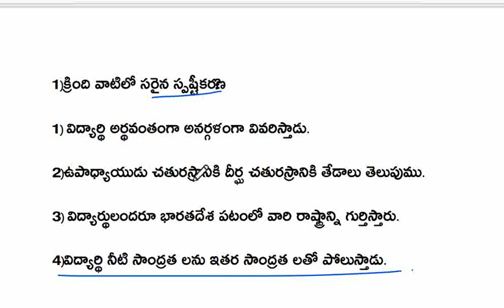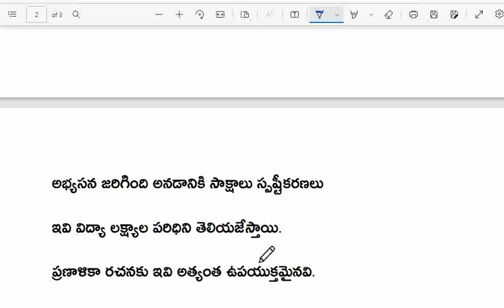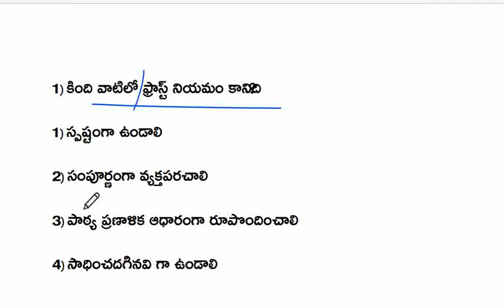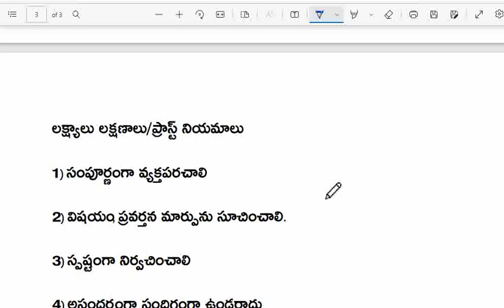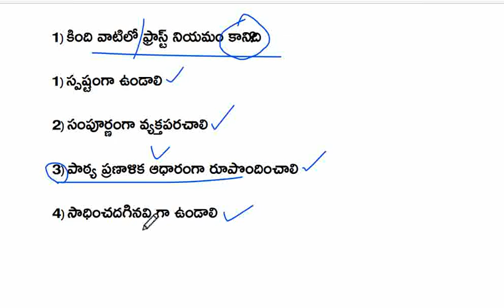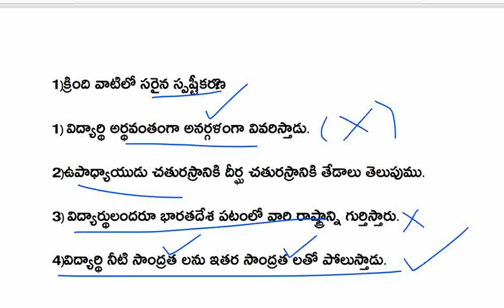TET DSC 2022 ట్రై మెథడ్ లో ఒక 1 మార్క్ కచ్చితంగా రావడానికి అవకాశం ఉన్న ఏరియా అస్సలు మిస్ అవ్వకండి.